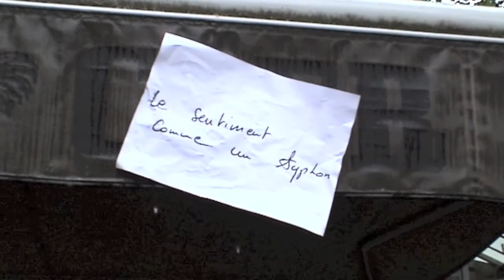ZU Solo Band - Les caprices de l'aviateur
nouveau site : zublues.fr
Avec la complicité de Xav.
Merci à Galoo.